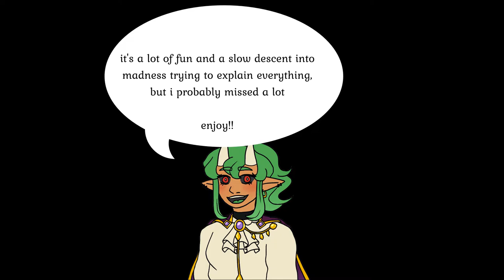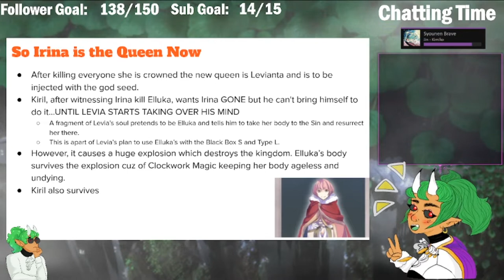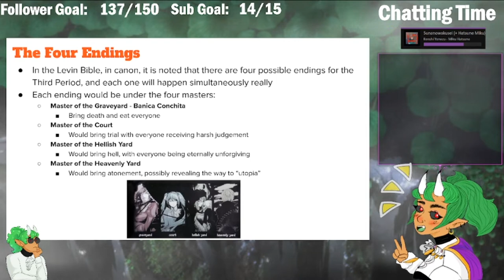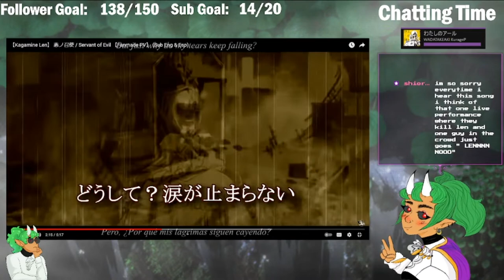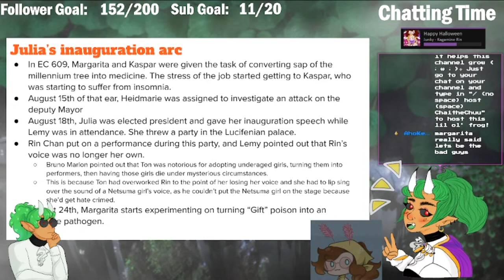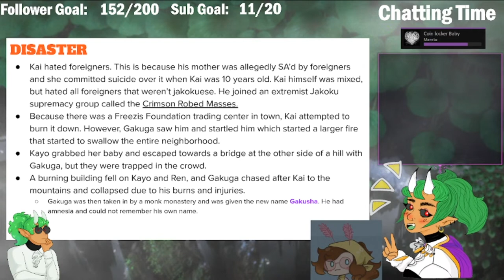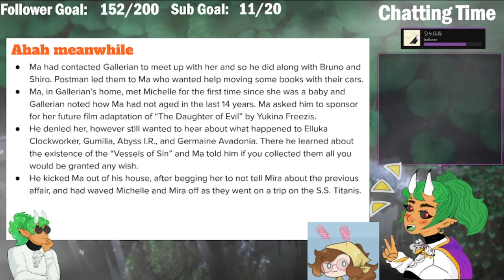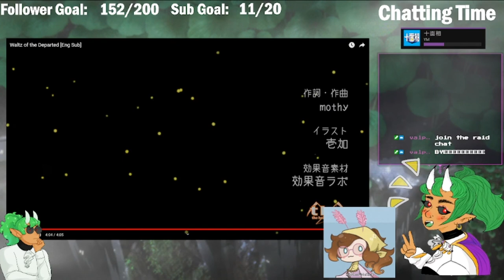Explaining The Entirety Of The Evillious Chronicles [FULL VOD]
Welcome to my delve into absolute insanity

catch colleen on tik tok @thehiddensidekick